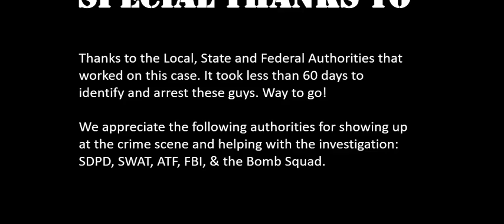Best ATM Robbery HD Video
This HD video provided specific evidence to the FBI and other Federal Agencies which helped in the capture and arrest of the thieves. As of October 2017, Scott Michael Petri is being held at San Diego, CA MC He can be found using an inmate search by name or by Register Number 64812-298

This security video depicts two suspects trying to blow up the ATM using an explosive liquid. One suspect can be seen lighting a fuse they shoved into the ATM right before running off to protect himself from the impending blast.

When criminals start bombing ATM Machines, they're screwed. The Federal Authorities do not take this lightly. Multiple Federal Agencies get involved when there are explosives involved. That is why the FBI and the ATF pursued these criminals relentlessly and with the help of this video were able to serve a subpoena on September 28, 2017, which lead to their arrest.

Credits:
Thanks to the Local, State and Federal Authorities that worked on this case. It took less than 60 days to identify and arrest these guys. Way to go! We appreciate the following authorities for showing up at the crime scene and helping with the investigation: SDPD, SWAT, ATF, FBI, & the Bomb Squad.  Best ATM Robbery HD Video